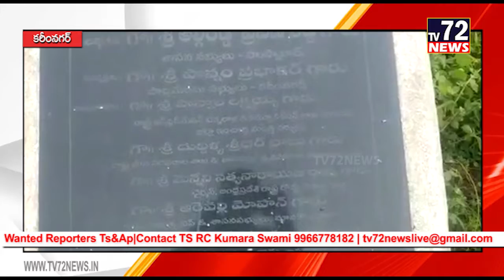ప్రభుత్వ భూమి ఆక్రమణకు గురైందని దళిత సంఘం నాయకులు ఆవేదన.కరీంనగర్ | Tv72news